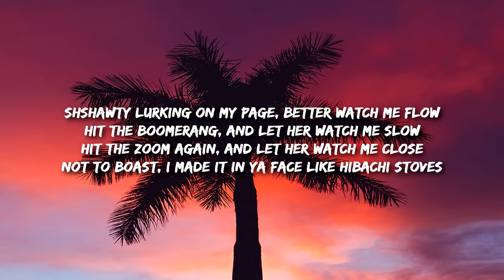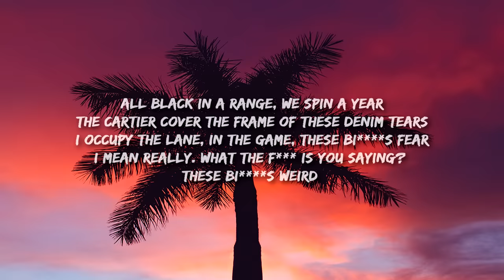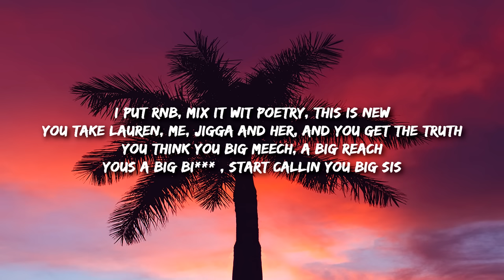Lady London - Pop Ya Shi (Freestyle) Lyrics "i love dealing with a rich"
Pop Ya Shit Lyrics -

You remember me?
heheh..long time

Sh’shawty lurking on my page, better watch me flow
Hit the boomerang, and let her watch me slow
Hit the zoom again, and let her watch me close
Not to boast, I made it in ya face like hibachi stoves

Wooo..
I love dealing wit’ a rich ni*** (rich ni***)
I love dealing wit’ a rich ni***
Cause he gon trick, and imma trick, but he gon trick bigger
My last ni*** was a fraud, it was a big difference
I gave my heart, dis’ ni*** put it on a bi*** picture

All black in a range, we spin a year
The Cartier cover the frame of these denim tears
I occupy the lane, in the game, these bi s fear
I mean really. What the f*** is you saying’?
These bi s weird

You a bottom feeder
Me? I’m an autolinker
Winter, spring, summer and autumn, my order either
I’m in Area, the Attico, JPG,
I’m in Gallery, Givenchy and Deonly.
I mean the Webster, they text me like every week
And the collection, no question, just get me three

Get respect without twerking for him, up in the stu’
I get checks without workin’ for em’, I’m twitter blue
Civil wit’ who? me? bicker wit’ you?
I’m like RSV mixed wit’ Covid, sicker than Flu
I put RnB, mix it wit’ poetry, this is new
You take Lauren, me, jigga and her, and you get the truth
You think you big meech, a big reach
Yous a big bi*** , start callin’ you big sis

I could never talk to little homie, little guy
Who gotta wait for the big homie to get the tab,
The last up, the Casper, the little ni*** they send to go get some backwoods

Woo…I’m just cringing at the thought
Ben Simmons went in Philly, I’m just sitting on the floor, like oh boy!